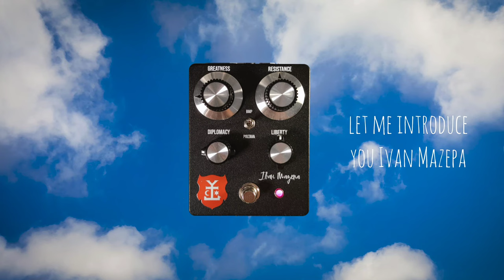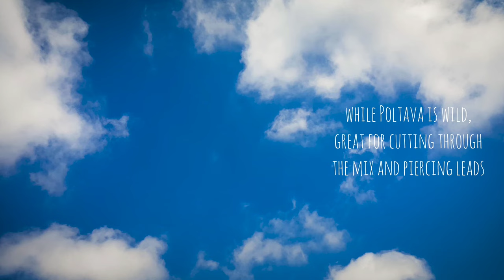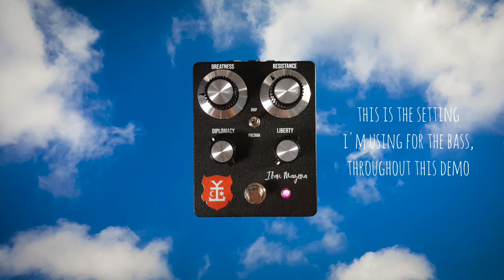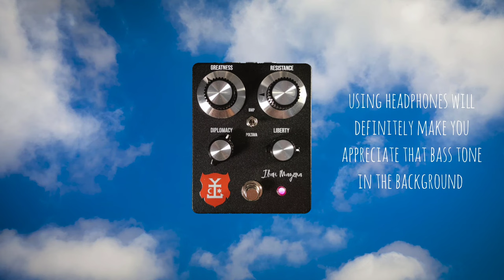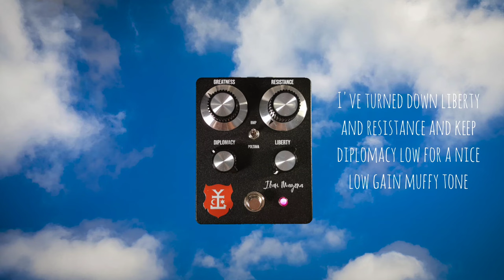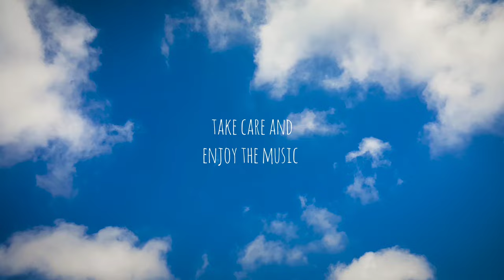Drunk Beaver Ivan Mazepa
Ivan Mazepa is a new 2in1 fuzz pedal by Drunk Beaver, who is well-known for his awesome fuzzes and BAT pedals. It is a hybrid fuzz with 2 gain stages that each has Si and Ge transistors.
Using the toggle switch you get two completely different fuzz types. One is based on the Poltava, a USSR-era fuzz pedal and the other is a thick Big Muff π type fuzz with tons of low-end and great tone control.

All donations will be used for pedal purchases, that will be used for demos and then giveaway.

Guitar Gear used:
Fender Telecaster Vintera Deluxe Road Worn
Fender EOB Stratocaster
Blackstar HT Club 50 MkII
Harley Benton G212 V30s
Sennheiser E609

Bass Gear used:
Harley Benton JP-45 OP
Torpedo Wall of Sound using the 2notes CSB cab (1x15)

Background video:
Video provided by Video Library - No copyright Footage